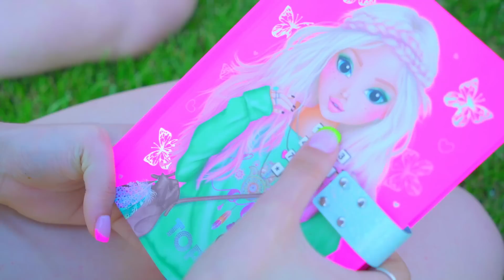Visa stovykla stengiasi sutaikyti Dianą ir Smile! 24 valandos – iššūkis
Dianos vaikinas labai nori su ja išsiskirti ir visi jo draugai vasaros stovykloje jam pataria, kaip tai padaryti. Ar paauglystės meilės istorija toliau vystosi, ar atsidūrė aklavietėje? Ar Diana ir Šypsena gali susitaikyti per 24 valandas? Iššūkis 🌈 Ankstesnis vaizdo įrašas

Prenumeruok Diana ir draugai ​kanalą Prenumeruokite mano socialinius tinklus